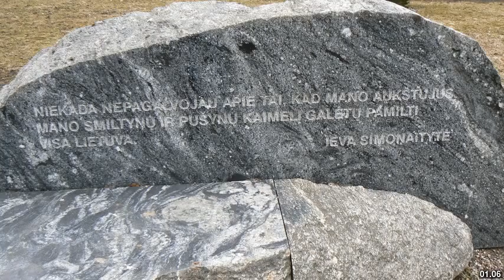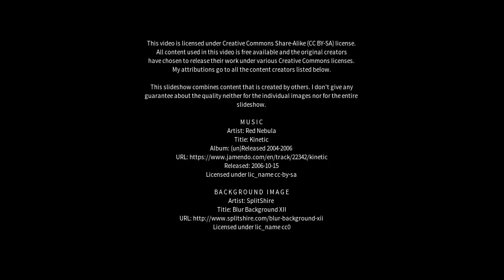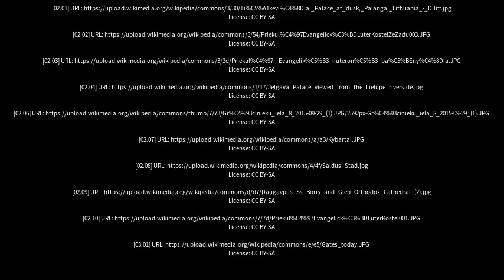Best places to visit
Best places to visit - Priekulė (Lithuania) Best places to visit - Slideshows from all over the world - City trips, nature pictures, etc.